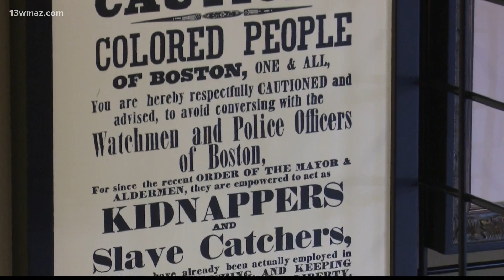Macon Tubman Museum set to showcase new exhibit on Martin Luther King Jr. Day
The day starts with a community breakfast, a teen summit, and then, a celebration of the 160th anniversary of the Emancipation Proclamation.

13WMAZ News is the #1 station for news and weather in the Central Georgia area, serving people in Dublin, Macon, Milledgeville and Warner Robins.